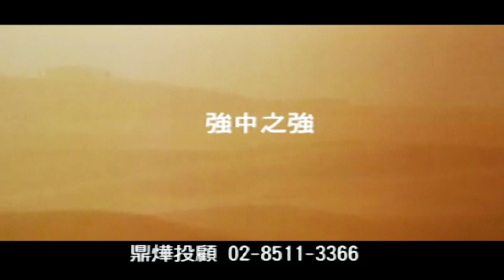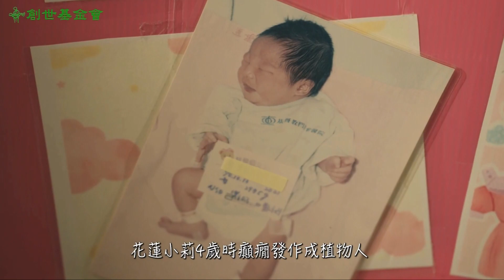20241115台股與世界接軌